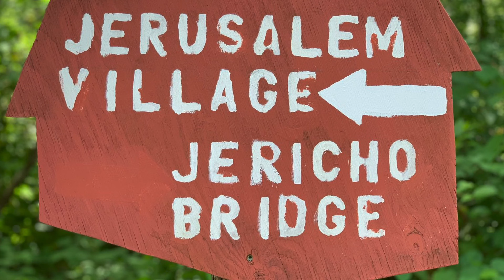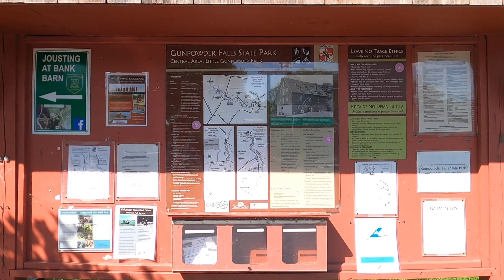Conquering the Earth Episode #9: Little Gunpowder Trail to Jerusalem Village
ALPHA TIMELINE EPISODE 9:

0:00:18 - Opening Scene

0:01:25 - Beginning of the Trail (Part 1)

0:02:59 - Into the Woods

0:05:21 - Pair of Birds

0:06:01 - Stream Crossing

0:06:33 - "Dead"

0:07:27 - Re-Entering the Woods after the Clearing

0:08:25 - Approaching the Water

0:10:11 - Tom's Trout Fishing Tips

0:11:21 - Leaving the Water

0:13:03 Frog Sighting

0:14:24 - Tommy Gets Whacked

0:16:34 - A Quick Break Before Moving Forward

0:18:28 - Crossing the Bridge

0:19:00 - Let it Out!

0:20:12 - History Lessons with Tom

0:21:56 - End of the White Trail

0:22:42 - Welcome to Jerusalem Mills (Part 2)

0:25:22 - Beginning of Our 2nd Journey

0:27:24 - The Path to Percy Lee Bank Barn

0:28:18 - Percy Lee Dairy Farm Foundation

0:29:44 - Jousting Field

0:30:38 - Jericho Covered Bridge

0:32:38 - Back into the Woods

0:32:54 - Washed Out Cliff

0:35:28 - No Depth Perception (I'm an Idiot)

0:36:20 - The Bridge to the Beginning (Final Scene)